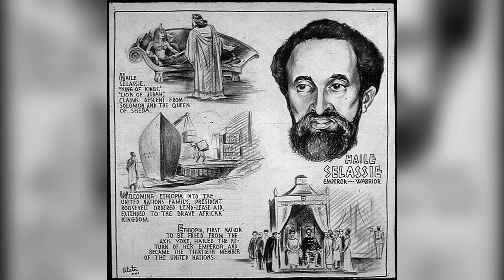Haile Selassie - Ethiopia's God King (Biography)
Explore the fascinating life of Haile Selassie, the King of Kings of Ethiopia. Descended from ancient royalty, hailed as a messiah by the Rastafarians and  ruled a country with absolute power for 44 years.